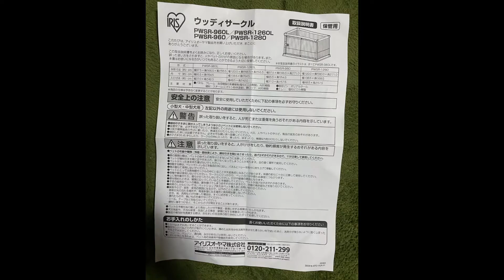【アイリスオーヤマウッディーサークルPWSR-1260】開封〜組み立て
昨夜コロ助の新しいゲージ届いた♪
早速組み立てました♪
少し早めの誕生日プレゼント🎁
気に入ってくれるかな…

撮影編集・iPhone11

日々大変な世の中ですが…

純粋で真っ直ぐな動物たちに
癒されてる我家です😊

こはくの赤ちゃん時

我家の動物達
ポメラニアン(ウルフセーブル)
2018年2月11日生♀こはく
2019年6月12日生♂コロ助

2017年7月生♀空

2006年4月9日♂せい
※2022年5月3日天国へ🌈享年16歳